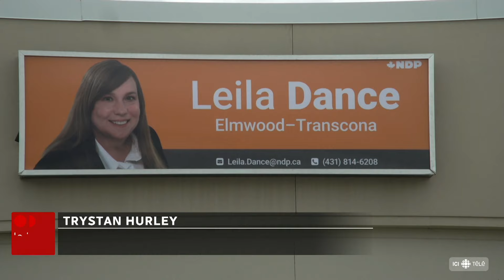Quel avenir pour les libéraux de Justin Trudeau dans l'ouest ?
Contre toute attente, le Parti conservateur du Canada s'est imposé dans la circonscription fédérale de Toronto-St Pauls en Ontario. Un véritable séisme politique dans ce chateau fort que tient fidèlement le Parti libéral depuis plus de 30 ans. Les secousses se font sentir jusqu'à Winnipeg où se prépare une autre élection fédérale partielle.